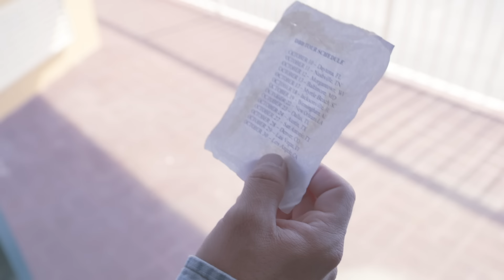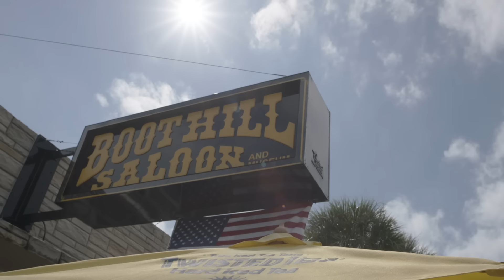Davisson Brothers Band - Jesse James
Music video by Davisson Brothers Band performing Jesse James. (C) 2015 Big Rock Camp Music